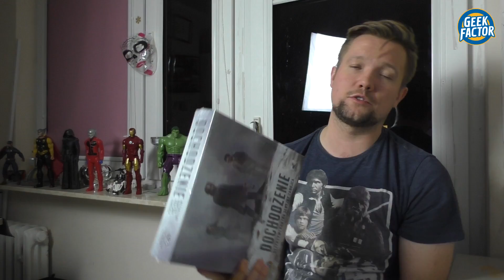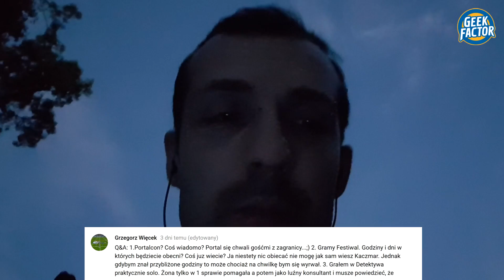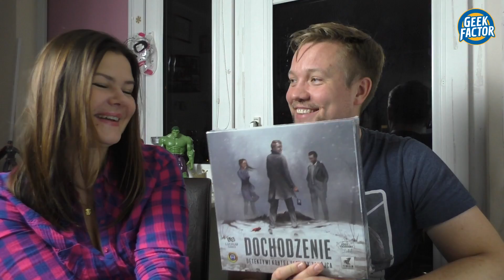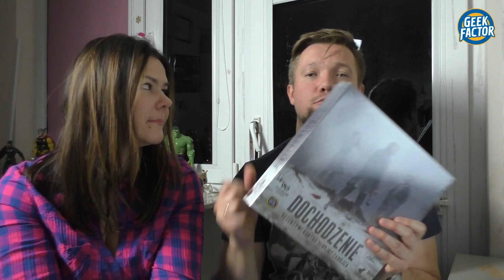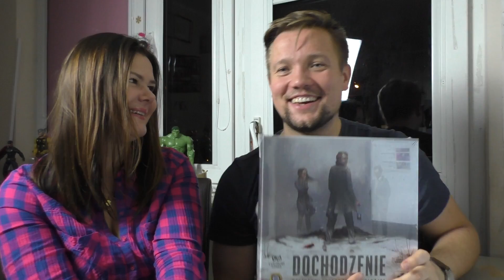Geek Factor News 100 - 100 ODCINKÓW GFN!!! KONKURS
W dzisiejszym odcinku Basia, Maggot i Kaczmar zaprezentują Wam najnowszą porcję newsów geekfactorowo-filmowo-telewizyjnych a na deser dostaniecie odpowiedzi z zeszłotygodniowego Q&A.

SPIS TREŚCI:

Ogłoszenia Parafialne – 00:52
Newsy – 13:58
Q&A Maggot -  21:09
Q&A Kaczmar i Basia – 28:40